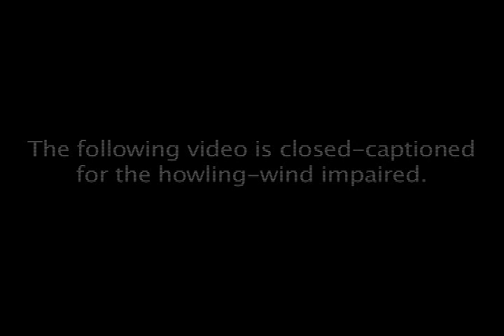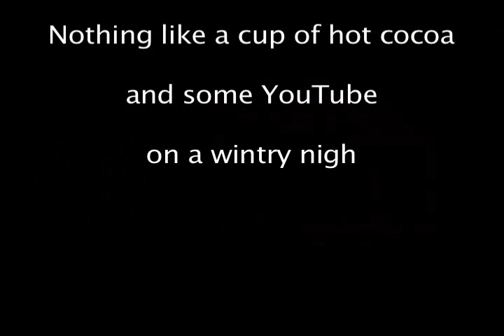Stranded in Chicago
Snow, snow and more snow.  Perfect time for a lil' vlog.